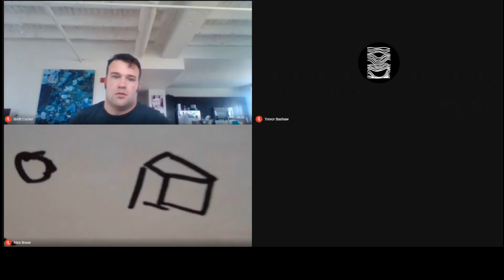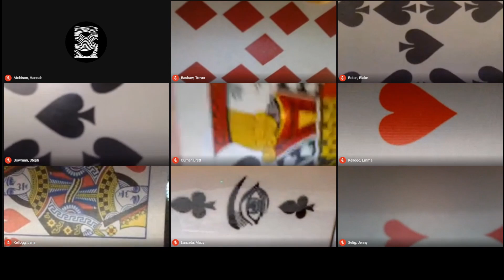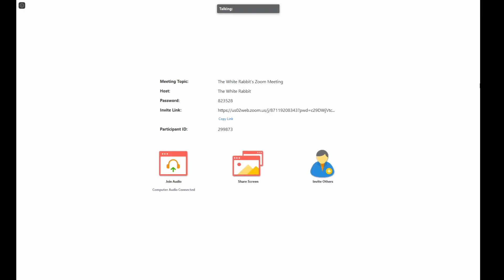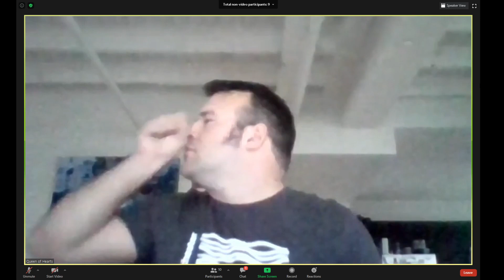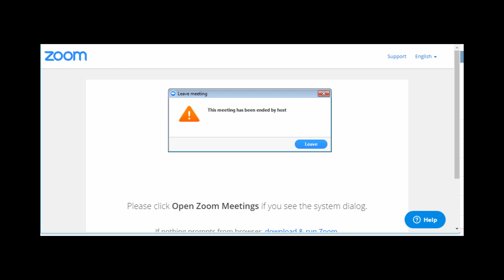MXTW 2020 | potent offerings:theater | Performance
MXTW presents new works of theater created using the techniques of Gertrude Stein, Betsuyaku Minoru, Antonin Artaud, Young Jean Lee, and the Goat Island Performance Collective and all based on Lewis Carroll’s classic novel Alice’s Adventures in Wonderland.

MXTW 2020 was held entirely online. We did all of our work together through video conferencing and online resources. This format allowed us to invite people from all over the country to participate so we invited alumni of the program to join as well as current high school students. This year’s company is a diverse group of people from all over the country ranging in age from 14–43. The online format also allowed us to again collaborate with our sister program the Norwegian Experimental Theater Workshop.

Read more about the work we did on our website. We've got a short synopsis of Alice and Wonderland and bios about our directors, staff, and performers!

SPS Companies

Keating & Associates

Jan & Steve Galitzer

Jane Gibson

You can donate at any time via Paypal at the Manhattan Arts Center website.
After selecting the amount you'd like to donate, you can specify that you'd like it to go to MXTW by writing our name in the 'Add a note' field.